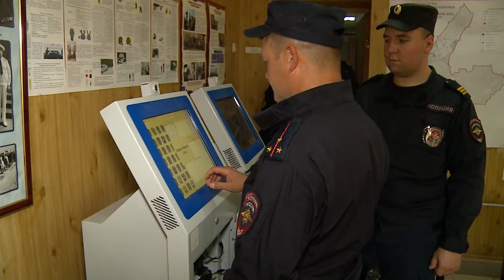Больше века на посту: сотрудники ППС отмечают свой профессиональный праздник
Патрульно-постовая служба отметила 101 год со дня образования в системе МВД России. 24 часа на страже порядка: будни сотрудников ППС непросты и даже опасны. Чтобы в нашем округе жилось спокойно, экипажи патрулируют жилые районы, парки, центральные улицы, а также места массового скопления людей. Один день с мытищинскими полицейскими провела наша съемочная группа. (12+)